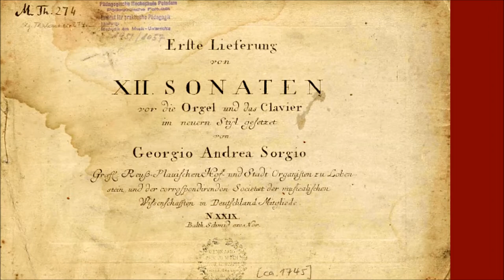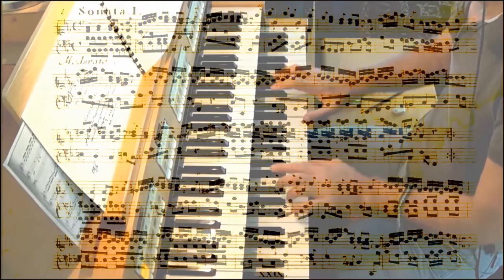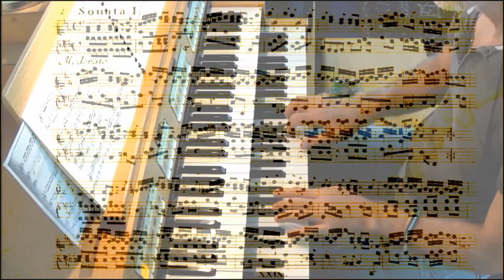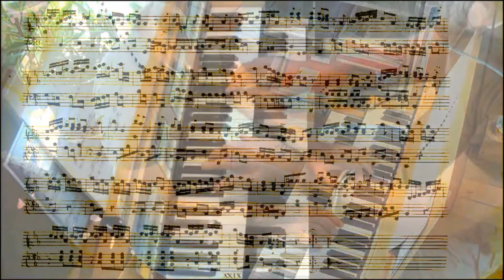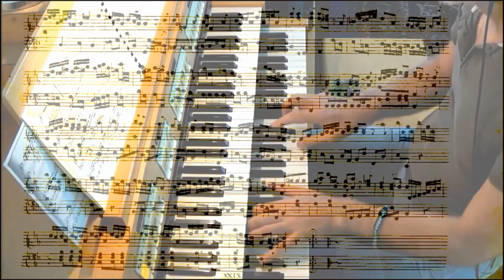Georg Andreas Sorge (1703-78): Sonate B-Dur | 1.- Moderato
Ebenfalls von G.A. Sorge auf diesem Kanal: / Also by G.A. Sorge on this channel:

Zwei Fugen / Two fugues: youtu.be/x_sYSA4xh-U